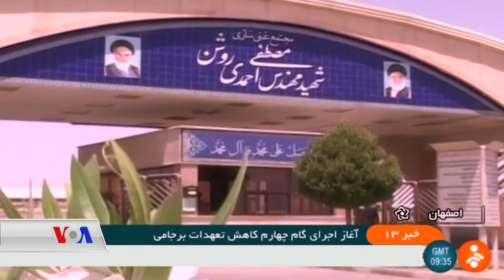وەزیری دەرەوەی ئەمەریکا دەڵێت ئێران بۆتە بنکەی نوێی قاعیدە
مایک پەمپێیۆ وەزیری دەرەوەی ئەمریکا دەڵێت ئێران بنکەی نوێی گروپی تیرۆریستی قاعیدەیە، شیکەرەوان وێنەیەکی ئاڵۆزتر پیشاندەدەن، بەڵام هاوڕان لەسەر ئەوەی ئێران ماوەیەکی زۆرە ئەندامانی باڵای قاعیدەی لەخۆ گرتوە، تێبینیان کردوە کە ئێران بەردەوام دەبێت لە دروستکردنی گرفت بۆ بەڕێوەبەرایەتی بایدن لە داهاتوودا